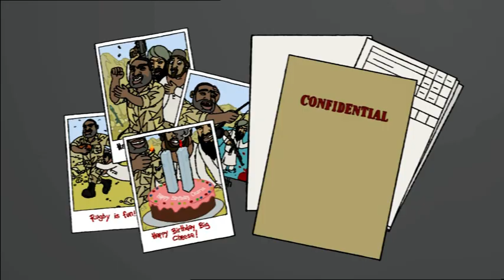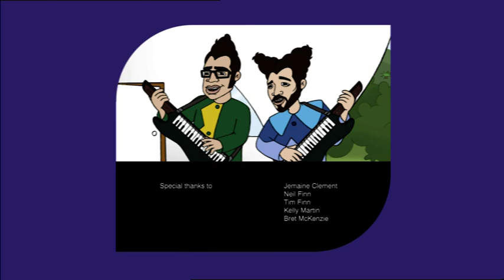bro'Town - S5E4 - Apocalypse Ow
Bro Town Season 5 Episode 4 - Apocalypse Ow

Jeff's unhinged Uncle Murray returns from Afghanistan and takes the boys to a 'fun' camp, but before long everyone except Jeff realises that things are not what they seem. Will Jeff turn on his friends once and for all?

bro'Town is New Zealand's first prime time animated comedy television series that ran from 2004 to 2009, infamous for it's controversial humor considered PG at the time - Now in HD quality! Morningside 4 Life!